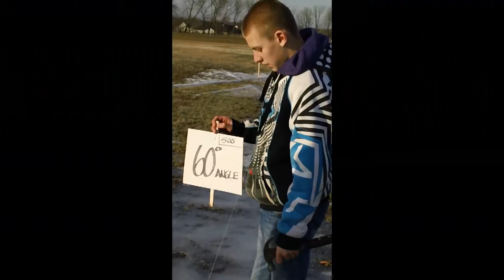measurement of 4th shot